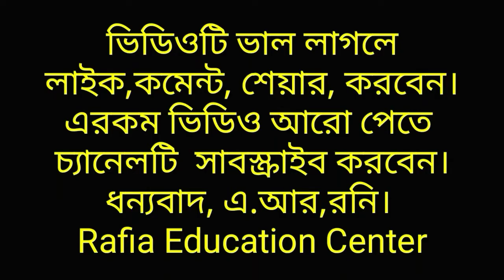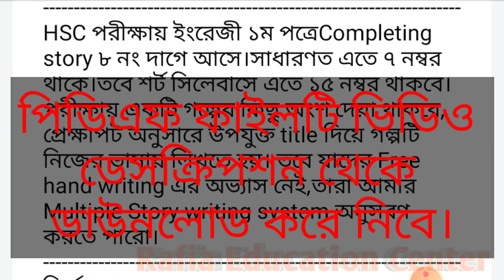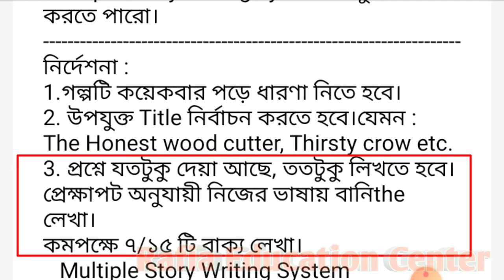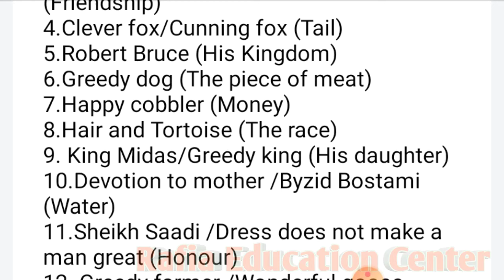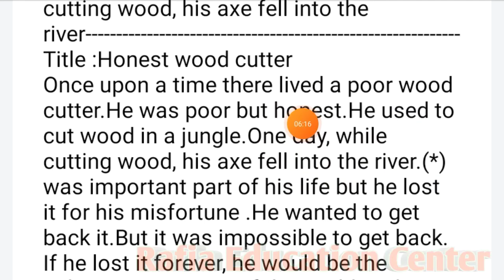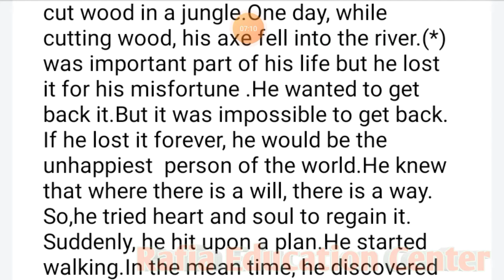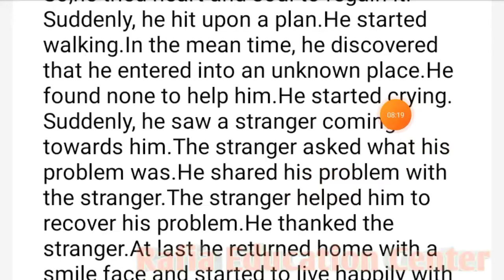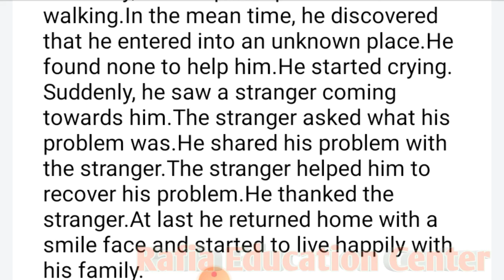How to write completing stories ।Completing story লেখার নিয়ম .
How to write completing stories ।
Completing story লেখার নিয়ম .
This video showing,
how to, how to write, how to write
completing stories, completing story লেখার নিয়ম,multiple story writing system,traffic jam paragraph, paragraph traffic jam,
a rainy day paragraph,importance
of learning english paragraph, street accident paragraph, jsc english, ssc english, hsc english,